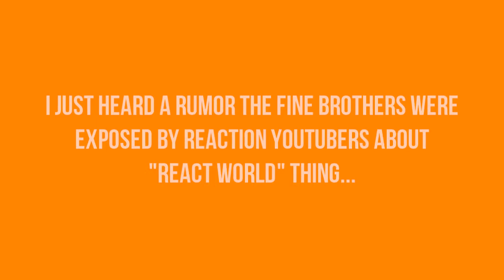[IMPORTANT UPDATE] Return From Hiatus!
It's unnecessary to say this, TheFineBros have been exposed by Reation Youtubers about "React World" thingy. This sucks!